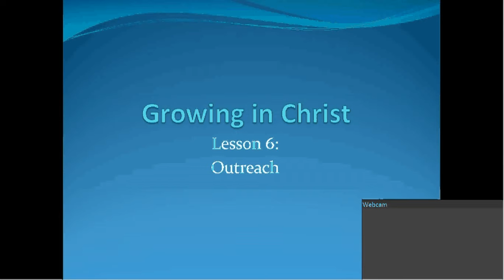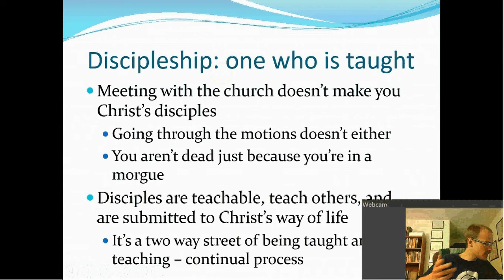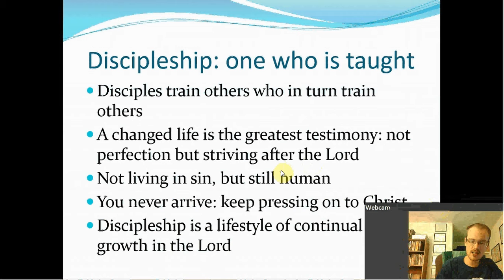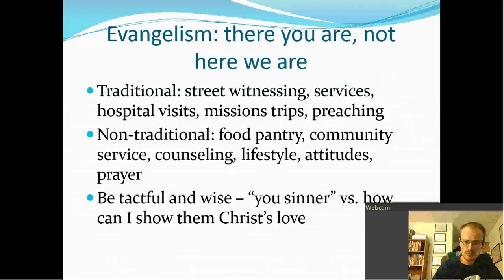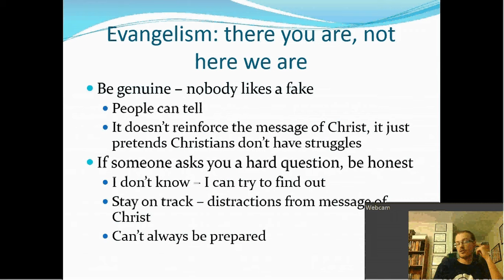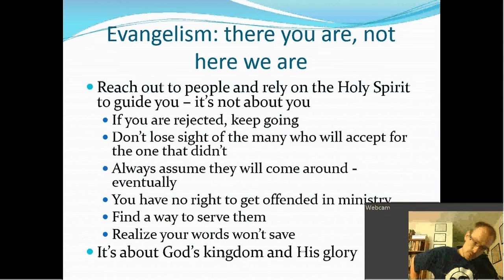Lesson 6: Outreach part 1 (12)